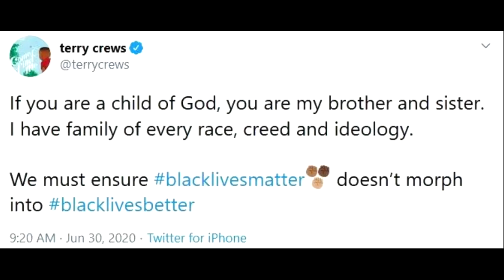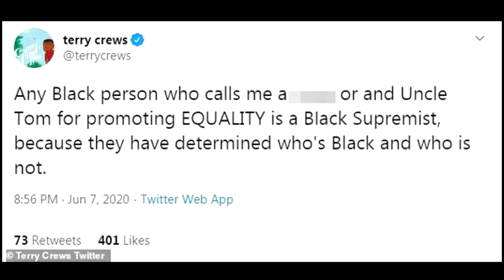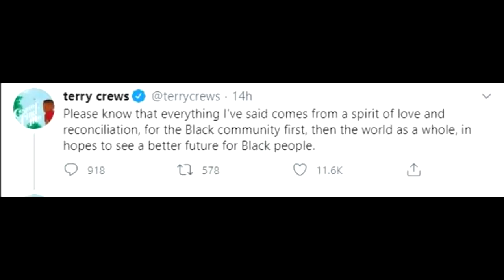Terry Loose Screws Crews Now Wants To Apologize To Black People For Being A Buffoon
Terry Crews now has a change of heart after realizing there is no light at the end of his sambo train tunnel. Terry now wants to apologize to black people for how he has treated us mainly due to us calling out his ridiculous antics. Too little, Too Late.